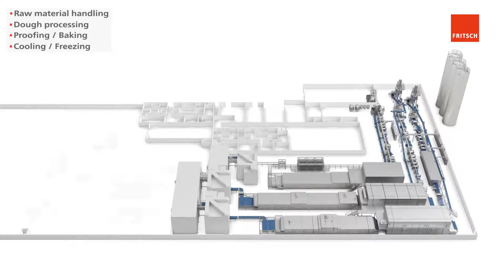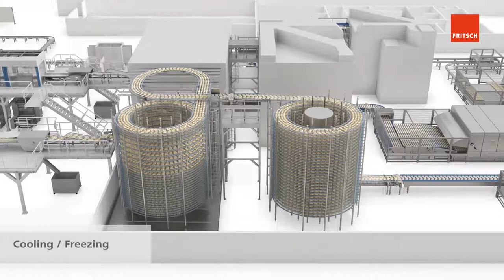Fritsch Turnkey Solutions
Für den Kunden Fritsch Bakery Systems wurde die Funktion der Maschine in einer Animation dargestellt.
Auf unserem Kanal geht es um 3D GRAFIKEN, 3D ANIMATIONEN, SHOWROOMS, 3D APPS, VIRTUAL REALITY and AUGMENTED REALITY.

Virgin Lands GmbH
Technologiepark
Kettelerstr. 5-11
97222 Würzburg-Rimpar